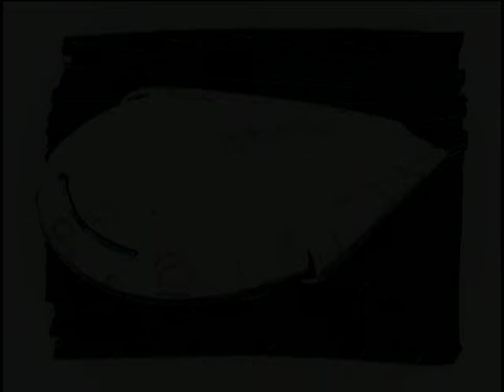Michael Jackson - Making of Scream